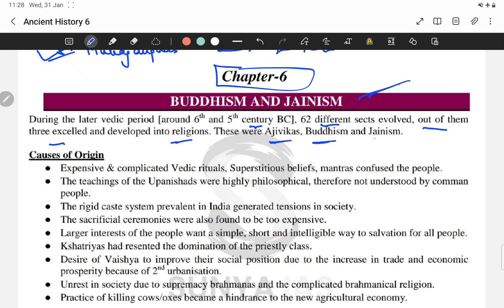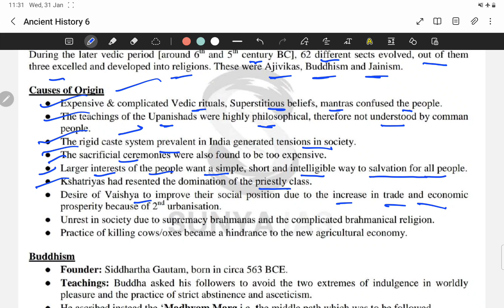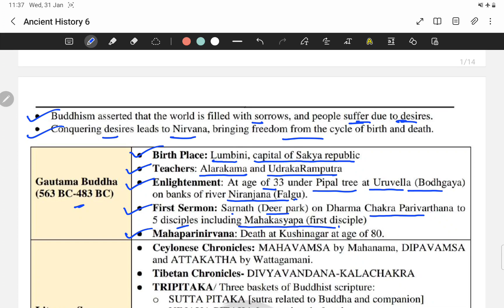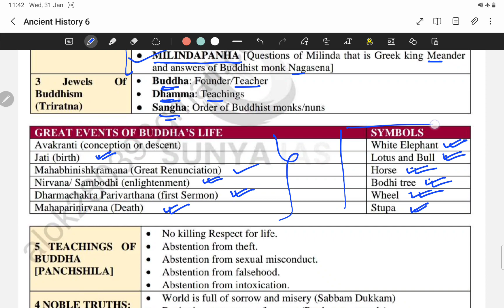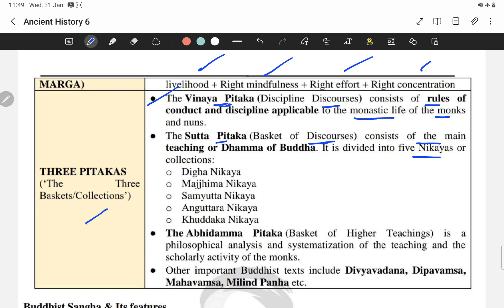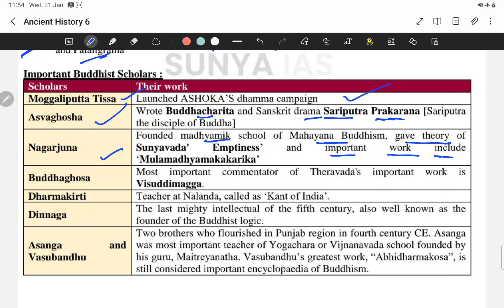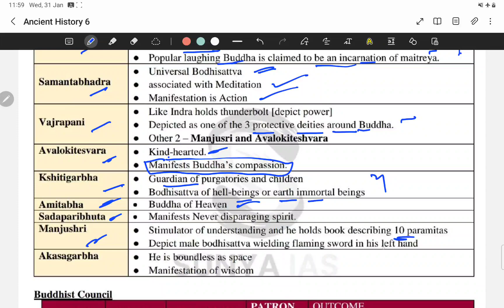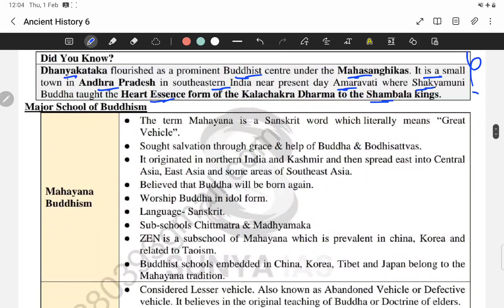ANCIENT HISTORY 13 BUDDHISM & JAINISM 70TH BPSC, UPSC, UPPCS, JPSC AND OTHER GOVERNMENT EXAMS